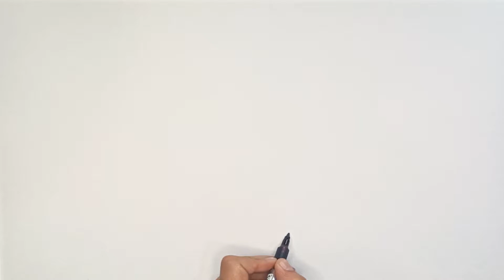How to draw a castle - very easy for childrendraws children kids bolalar uchun rasm chizish draw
Follow along for an easy, step-by-step tutorial on how to draw a castle.

★Learn how to draw Easy, step by step, while having fun and building skills and confidence.
Video learning for kids of all ages.
You can learn to color with markers, colored pencils and more. Color pages.
Enjoy the art and enjoy being creative and an artist! ❤
draw picture children kidsdrawing kidsvideo kiddraws children kids bolalar uchun rasm chizish draw childrendrawing for childrenсурет салып уйренурисунок для детейmagical castleshooting starcastle in the cloudswhat to do when boredthings to draw when boredcartoon drawingsart for kids to drawcute art craftskidstvkidsongsHow To Draw a Castle - VERY EASY For Kidsbaby sharkmedieval castleHobbydrawing and coloringbeebeetvDetski dom